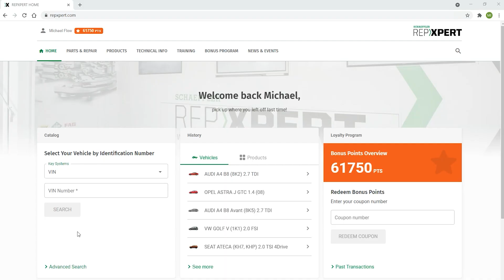Find Mounting Instructions in the Catalog - REPXPERT Online Portal Features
Welcome to REPXPERT portal!
The Workshop Online Portal for Professional Mechanics.

We care for mechanics needs, constantly creating on point mounting instructions for our products.
In case something seems a bit tricky or mechanics might be in question on the correct mounting steps - we got you and create mounting instructions in several formats.
All product knowledge is integrated in our complete Aftermarket Catalog to make parts identification and mounting an easy task.

Find and identify the right part for your application and make use of the powerful aftermarket product knowledge that is available at the product pages in our catalog.

▬ REPXPERT Online Portal ▬▬▬▬
- Schaeffler product information - LuK, INA and FAG
- Complete parts catalogue - search make, model or part number
- Diagnostics, repair and service guides
- Trainings
- Installation videos
- Bonus program